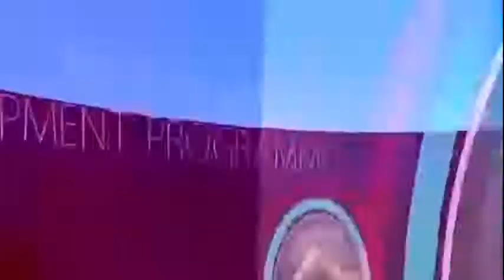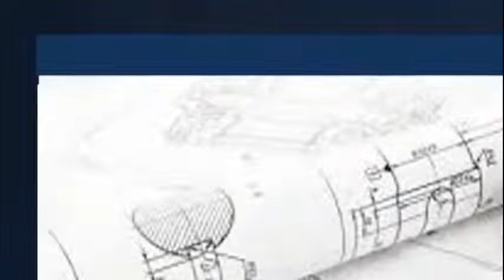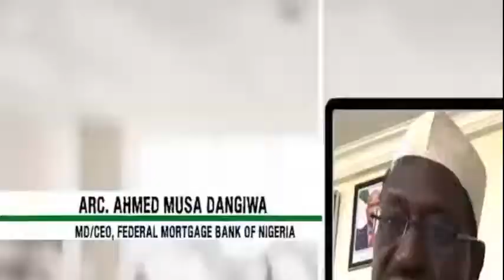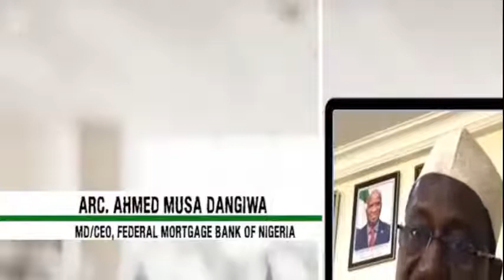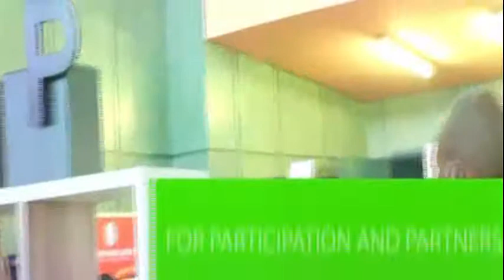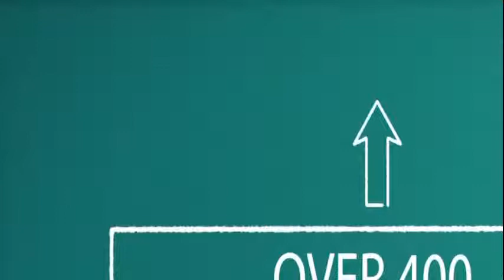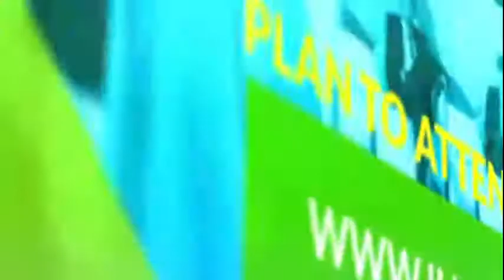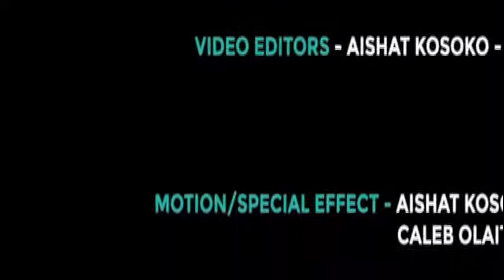Housing Development Programme on TVC - 12/02/2022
Housing Development  Programme enlightening the world with latest housing information and news in